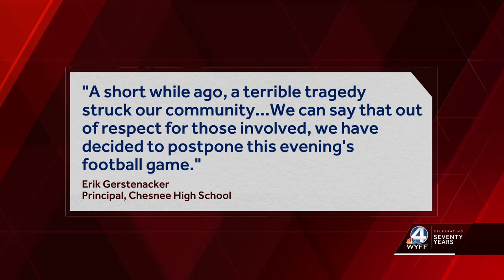3 dead, 1 injured following crash in Chesnee, troopers say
3 dead, 1 injured following crash in Chesnee, troopers say